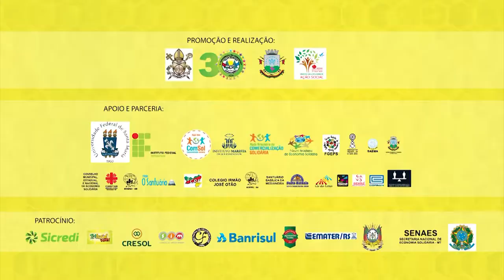Retrato Público - Vereador João Kaus